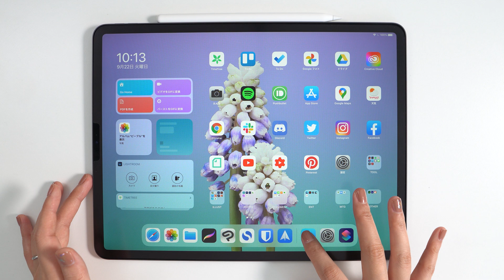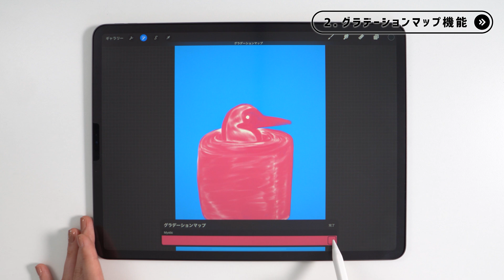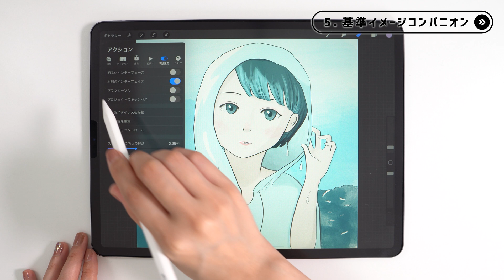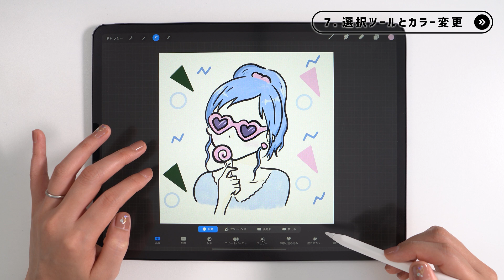【速報】Procreate 5X登場！最新バージョンの気になる8機能紹介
9月22日、Procreateの最新バージョン「5X」が登場しました！
素敵な新機能が盛沢山だったので、さっそく試してみましたよ。
面白い機能が多いので、ぜひ皆さんも試してみてくださいね♪

目次
00:00 オープニング
00:22 Procreateバージョン確認
00:41 1.進化したフィルター機能
01:04 2.グラデーションマップ機能
01:32 3.Scribble機能（手書き文字のテキスト化）
02:31 4.Face Paint機能
03:06 5.基準イメージコンパニオン
03:32 6.パレットのキャプチャ機能
04:04 7.選択ツールとカラー変更
04:29 8.より正確な変形機能
04:59 エンディング

＠pukutomo_com

＠puku_tomo

RODE VideoMicro